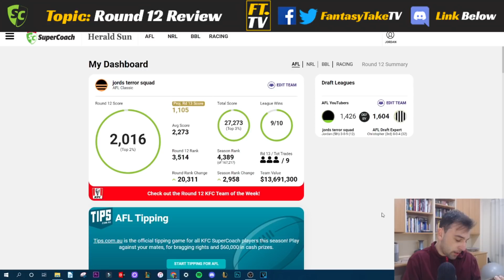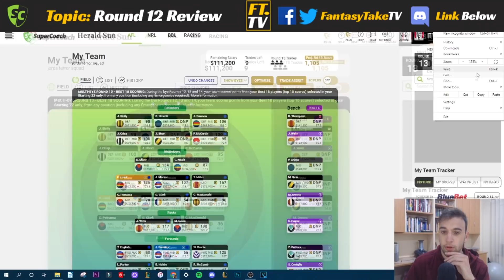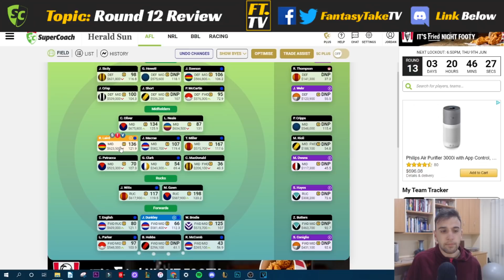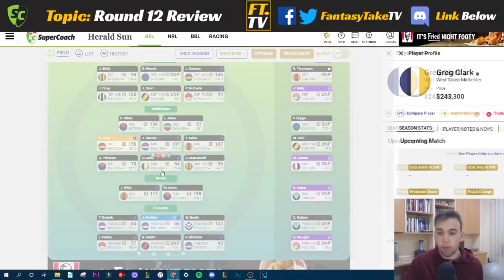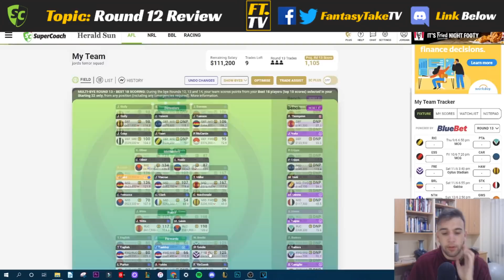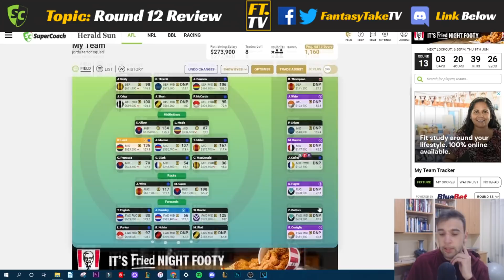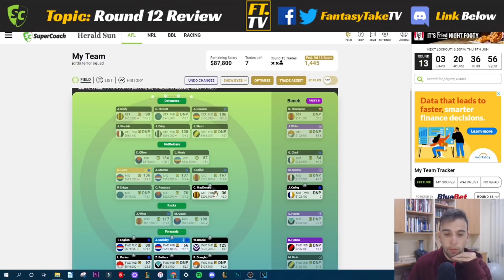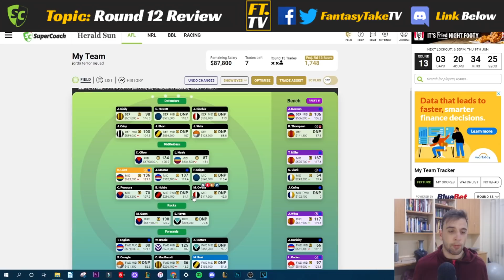I Traded Heeney Part 5 (Negative Trade) - Round 12 Review | Supercoach 2022